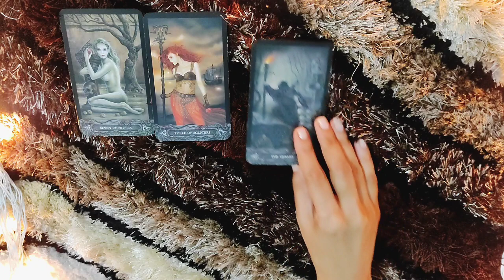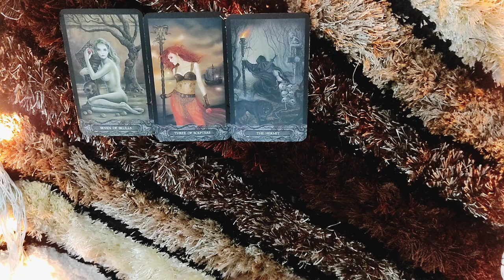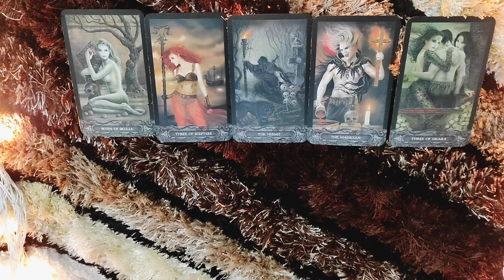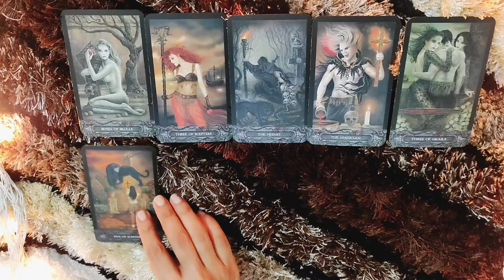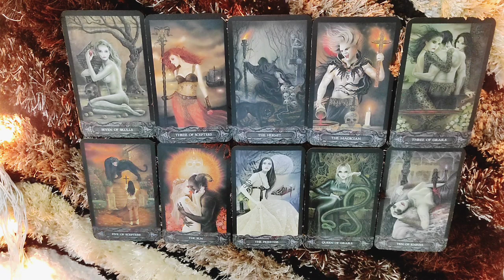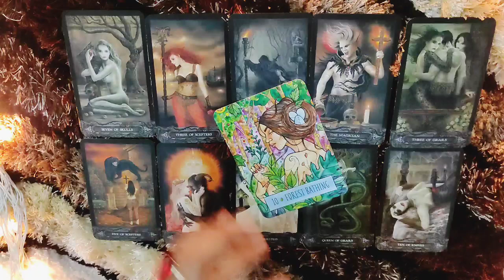*LEO- PLANNING TO TRIGGER YOU INSANELY* 27 AUG- 2 SEPT LOVE READING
This reading is for my LEO people from 27 August to 2 September. I hope you enjoy.

ttps://youtu.be/aHP__Rdn26M

tps://youtu.be/N_KdLi15e1U